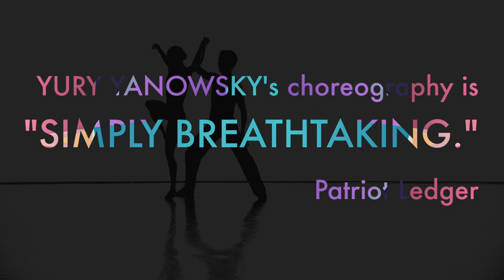Festival Ballet Providence presents Game Changers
It’s an evening of movement, music, and athleticism that packs a punch, with works by innovative choreographers at the top of their game plus powerful music performed live. From Tony Award-winner Christopher Wheeldon’s arresting "Morphoses" to a bold and pulsing new work from powerhouse duo choreographer Yury Yanowsky and singer/songwriter Josh Knowles (performing live), plus an impressive world premiere from former Alvin Ailey dancer Christopher Huggins, “Game Changers” is bursting with creativity. Discover movement you never thought possible and challenge your perception of how bold ballet can be.

Game Changers
Feb. 7, 2020, 7:30pm
Feb. 8, 2020, 7:30pm
Feb. 9, 2020, 2:00pm

The Vets
401-421-ARTS

"Same" by Josh Knowles. Dance performed by Lia Cirio and Paul Craig of Boston Ballet. Choreography by Yury Yanowsky. Shot by Ernesto Galan.